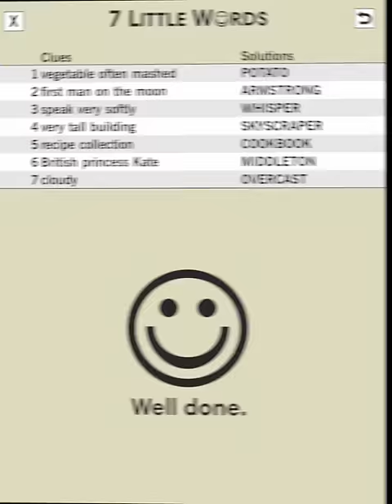7 Little Words [Official Trailer]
7 Little Words is a word game app for iOS, Android, Amazon Kindle Fire, Nook, Windows Phone, and Windows 8.

If you enjoy crossword puzzles, word finds, and anagram games, you're going to love 7 Little Words!

Each bite-size puzzle consists of 7 clues, 7 mystery words, and 20 letter groups. Find the mystery words by deciphering the clues and combining the letter groups.

7 Little Words is FUN, CHALLENGING, and EASY TO LEARN. We guarantee you've never played anything like it before. Give 7 Little Words a try today!